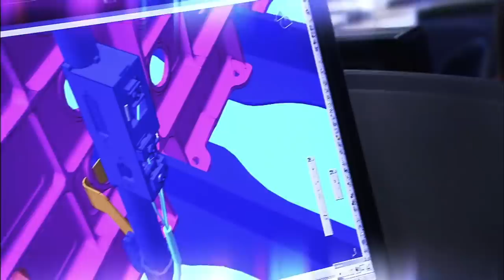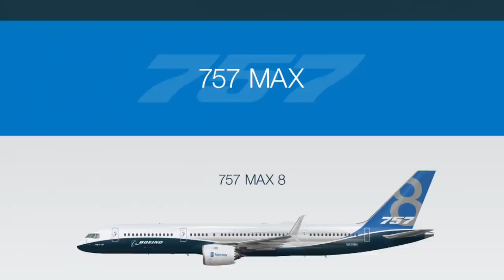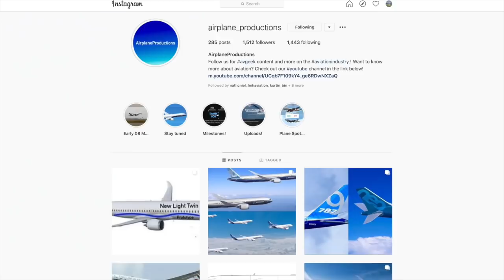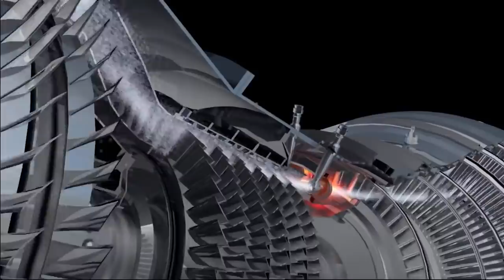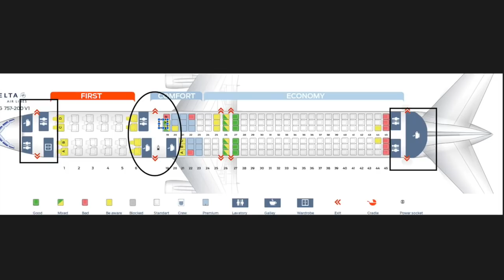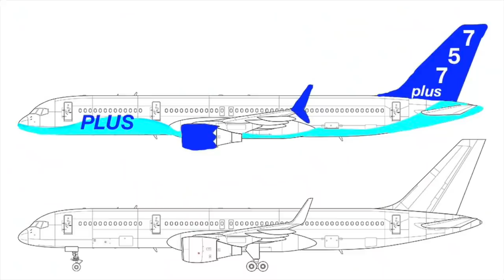Boeing 757: Could a 757 re-engine work? (757 plus)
This video is about the Boeing 757, and potential new 757 re-engine/ Boeing 757 re engine versions on the way, dubbed as of now as the 757 plus! The Boeing 757 replacement was always a difficult one, with many Boeing 757s now undergoing retirement. Many have wanted Boeing to do a 757 re-engine, stating that would be the perfect 757 replacement. And now, it finally seems Boeing may actually be doing a 757 re-engine after all with the name 757 plus.